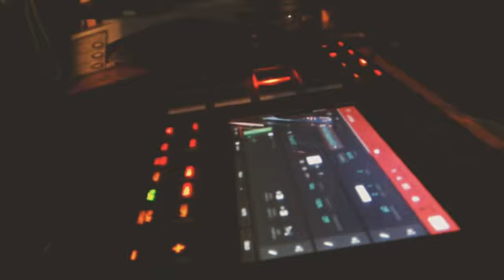Classic Hip-Hop beat con Akai MPC Touch